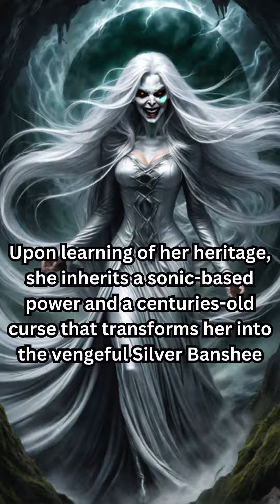Spectral Scream: Unveiling the Tragic Tale of Silver Banshee#dccomics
Siobhan McDougal, known as Silver Banshee, embarks on a haunting journey as she unravels her Irish family's cursed legacy. Gifted with a sonic-based power and cursed to transform into the vengeful Silver Banshee, Siobhan grapples with her supernatural abilities. Her quest for understanding intertwines with battles against mystical forces, leading her to become both a formidable adversary and a complex ally in the world of superheroes. The story delves into her struggles with the ancient curse, her connection to the supernatural, and the eerie beauty that defines her spectral existence.